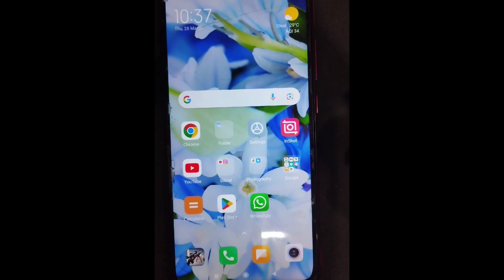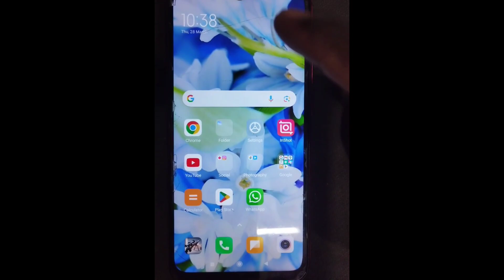WhatsApp OTP Verification Code Problem Fix ✅ | whatsapp otp not coming|whatsapp code bittuinfo 2014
WhatsApp Verification Code Problem | whatsapp otp not coming | Fixed

how to whatsapp verification code problem fix
how to fix verification code problem in whatsapp
WhatsApp verification code fix
verification code problem fix ✅